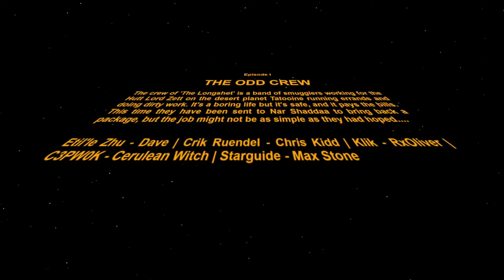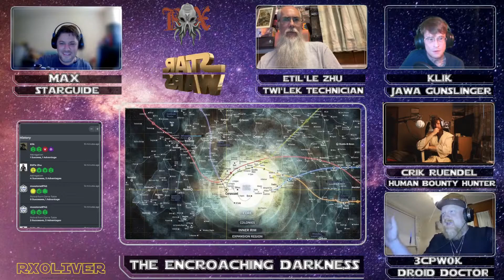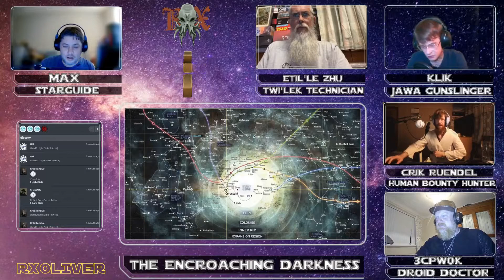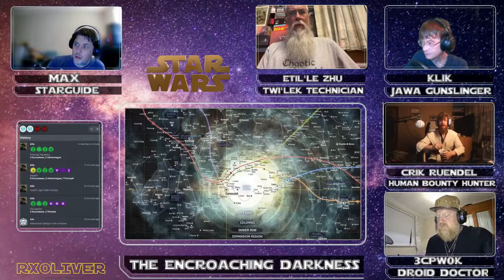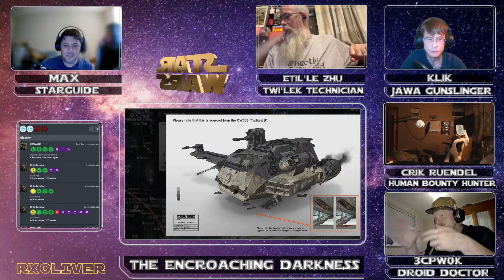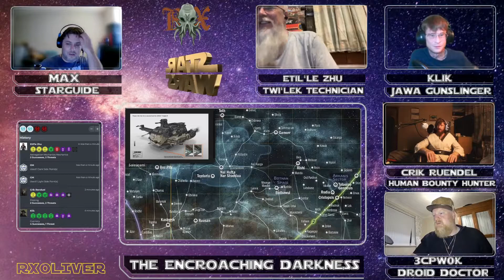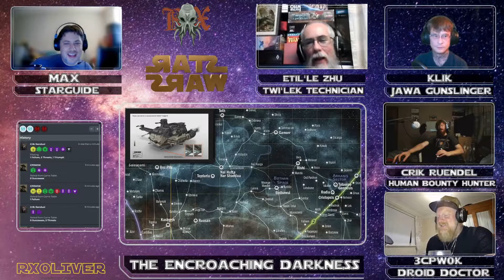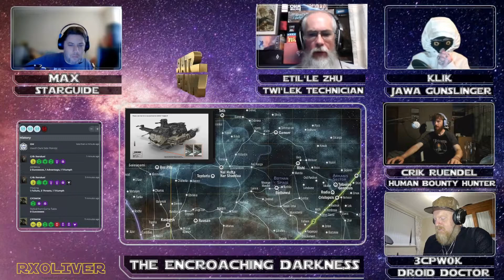Episode I: The Odd Crew | The Encroaching Darkness | Star Wars